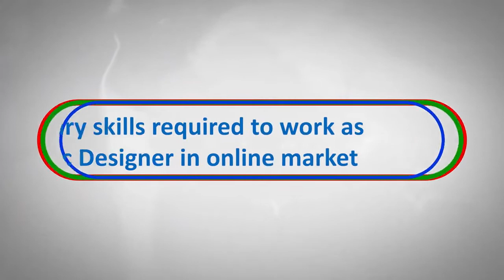Graphic Design - Theory Necessary skills required to work as Graphic Designer in Online Market